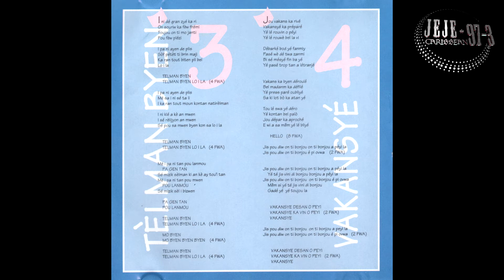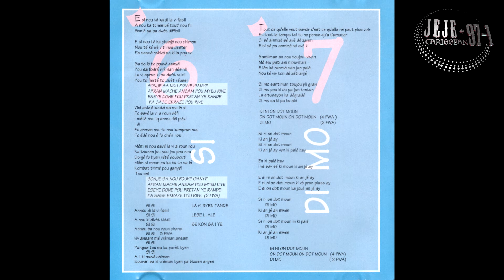Lydy Belizaire Ritrouvé Sa 1994►♫☼Zouk Retro♫☼◄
Artiste: Lydy Belizaire
Album: La Pause
Année: 1994

Titre
01-La Pause
02-Ritrouvé Sa
03-Telman Byen
04-Vakansyé
05-L'Homme De Sa Vie
06-Si
07-Di Mo
08-Konsèy
09-Sabrina